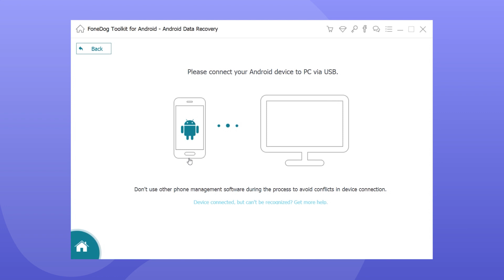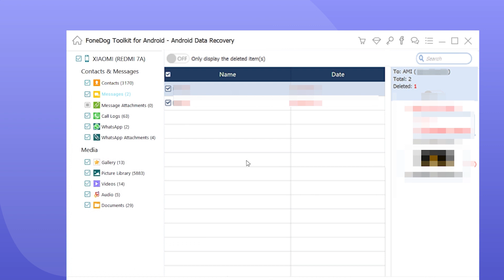How to Retrieve Deleted Text Messages on Samsung S8 - [Two Proven Solutions]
Is there a way to retrieve deleted text messages on Samsung S8? Did you ever think you could still restore those deleted messages on your Samsung S8 or other Android phones?
There are actually many solutions to recover deleted text messages on the Samsung S8 phone. In this video, we will share two of the most effective solutions.

Solution 1. Download FoneDog Toolkit on Your Computer
FoneDog - Android Data Recovery is the most effective and guaranteed way to recover deleted SMS.
This toolkit is available for both Windows and Mac computers.
How to recover deleted text messages on Android?
All you need to do is to download the toolkit that is compatible with your pc, then follow the instructions to recover those deleted messages on Samsung S8.
Step 1: Connect Samsung to your Computer.
Step 2: Debug USB on your Samsung S8.
Step 3: Choose file type. In your case, choose Messages to scan.
Step 4: Allowing the program to access the Samsung phone.
Step 5: Preview and click "Recover" to retrieve deleted text messages on your Samsung S8.
Then, all the data that was retrieved will be saved on your computer.
Solution 2. Restore Backup Text Messages on Your Samsung Phone
It is recommended that all users have important data backed up on their Windows or Mac computers.
If you have backed them up, simply find the message backup and restore it to your Samsung phone.

Having all your important files like videos, photos, contacts, text messages and some other important things on your phone will give you a worry-free feeling. If you have everything backed up, it is always nice to think that you can still recover everything that you want using the FoneDog - Android Data Recovery.

If you accidentally delete a very important text message from your phone, try the solutions recommended in this video to recover deleted text messages on Samsung.

To get more about how to retrieve deleted text messages on Samsung S8, you can read this article